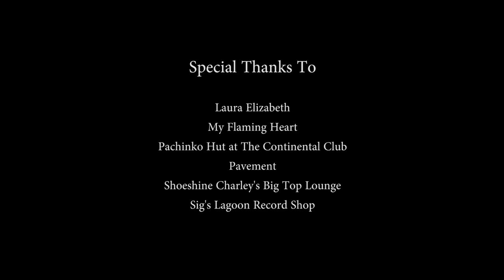John Evans - Polyester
Music video by John Evans performing Polyester.